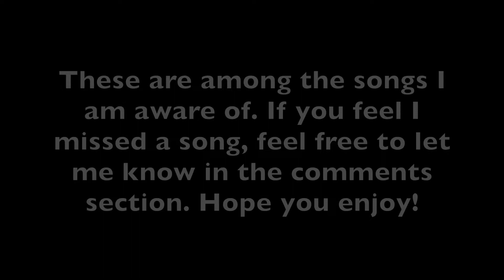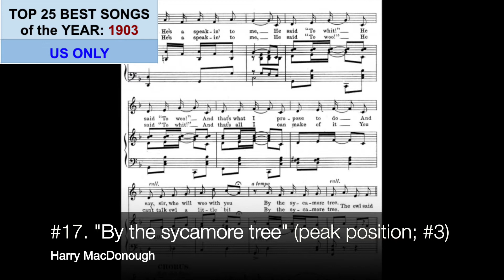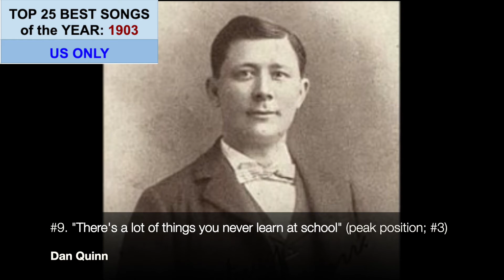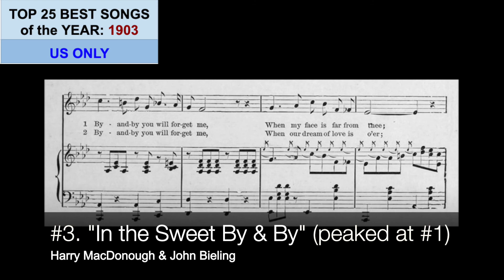TOP 25 BEST US SONGS OF 1903; Harry MacDonough, Arthur Collins, Marie Lloyd, Etc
4th in a series of videos where I share a countdown of the best songs in the USA by each year, starting with year 1900. This video focuses on the year 1903. My personalized list, so I realize this only includes songs I'm aware of.